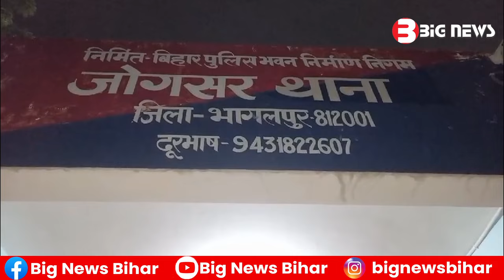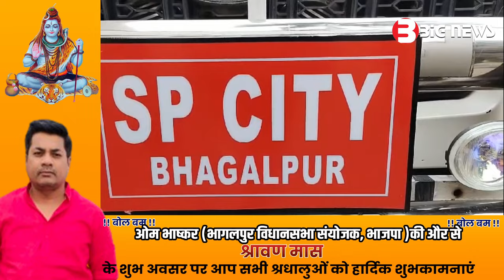Bhagalpur News Today - 03 August 2024 | Den News Bhagalpur